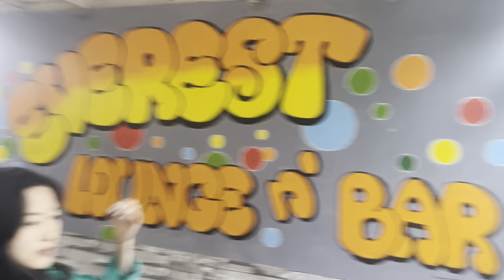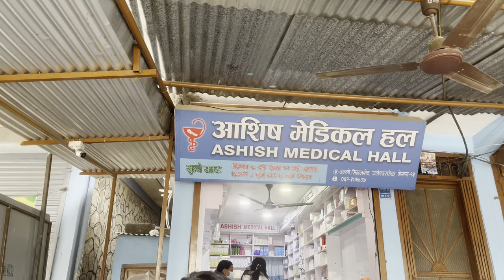Lake Side ko Mahol❤️ || Bad camerawomen😡